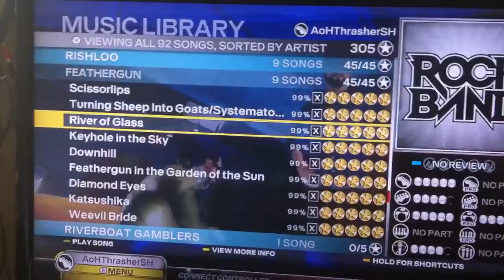Rock Band 3 Rishloo Full Artist Gold Stars on Guitar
Yes! Finally after 8 months of struggling I finally got this achievement! The last song that was left to gold star was Feathergun and I needed to find a path for the song so I looked for one and I got it within the 2nd try! I'm so proud of this accomplishment!
And also if you shorten Full Artist Gold Stars you get FAGS. I just found out because Corey and Zahed just told me to look at what I wrote lmao I love them so much.

Gamertag: AoHThrasherSH

Let's chat on Skype!

Skype: afterlife4563sh